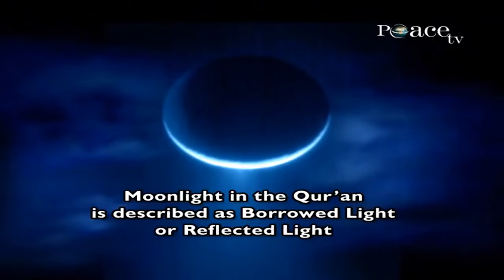The Quran Mentions that the Light of the Moon is Reflected Light 1400 years ago - Dr Zakir Naik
QMS-5

Previously the scientist they thought that the light of the Moon, was it’s own light. But Qur'an says in Surah Furqan, Chapter.No.25, Verse No.61,
“Blessed is He i.e. Allah SWT who has made the constellations in the sky, and placed therein Sun i.e. a lamp having its own light, and Moon having borrowed light’.
The Arabic word used for the Sun in the Qur’an, it is ‘Shams’. And its light is always described as ‘Siraj’, Wahaj’ or Diya’, which means a torch having a light of its own or a blazing lamp, or a shining glory. Always the light of the Sun is described as ‘Wahaj’, ‘Siraj’, or ‘Diya’ meaning a light of its own. The Arabic word for Moon is ‘Qamar’. And its light is described as ‘Munir’ or ‘Noor’, meaning borrowed light or a reflected light. There is not a single place in the Qur’an where the light of the moon is described as its own light.
And the Arabic word for Star is ‘Najm'. And its light is described as ‘Saqib’. Meaning the light by the time it reaches the earth it looses its brightness like a piercing brightness. The bright light by the time it reaches it consumes itself.
And this message that the Sun has its own light. Describing as ‘Wahaj’, ‘Siraj’ or ‘Diya’ and the Moon having borrowed light that’s Munir or reflection of light, Noor is mentioned in several other places in the Qur’an, including Surah Yunus, Chapter.No.10, Verse.No.5, as well as Surah Nooh, Chapter.No.71, Verse.No.15 and 16.
And the Qur’an says in Surah Tariq Chapter.No.86, Verse.No.3 that
“Wan Najmus Saaqib”
Describing the star, its light as ‘Saqib’ that means it pierces. It’s of piercing darkness.